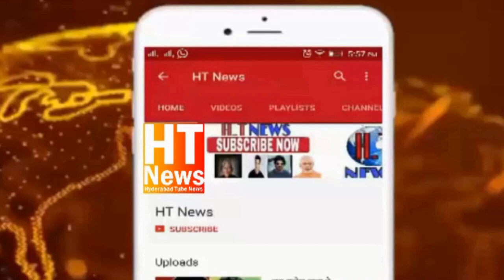CCtv Video ek tarkari bechne wale Zayef bujurg ki Bandi per se ek chindi chor ne paise chhin kar far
Tappachubtra PS limit mahboob colony ke ilake mein ek tarkari bechne wale Zayef bujurg ki Bandi per se ek chindi chor ne paise chhin kar farar Ho Gaya.*zayef shaks parashn police station complaint